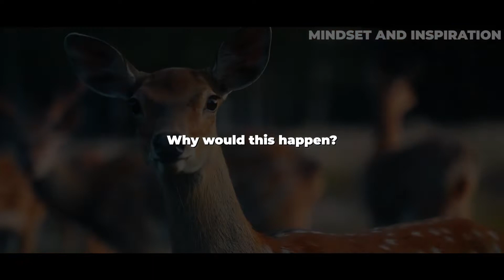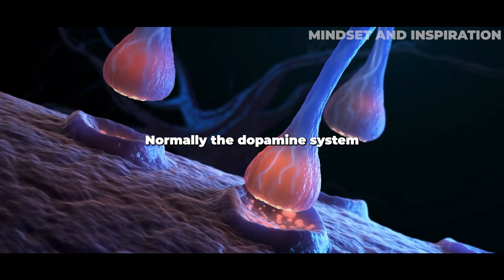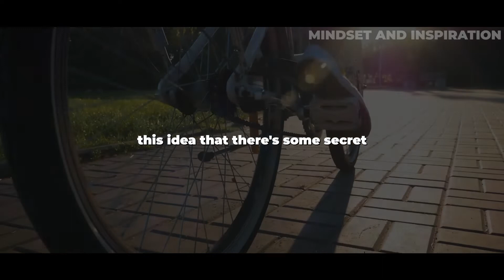DOPAMINE DETOX: Take Back Control Over Your Life | Dr. Andrew Huberman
DOPAMINE DETOX: Take Back Control Over Your Life | Dr. Andrew Huberman || Mindset & Inspiration